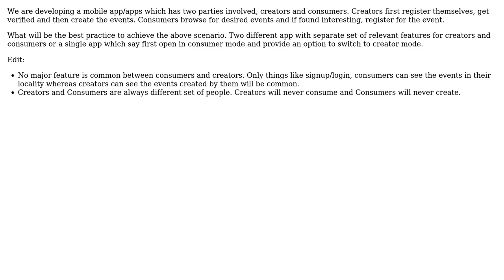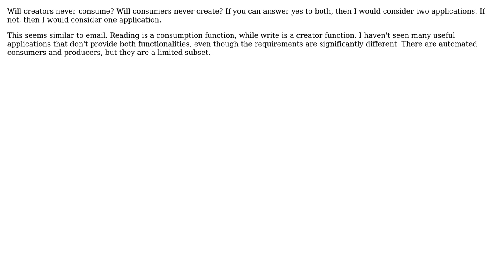Software Engineering: Two apps vs one app (2 Solutions!!)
Software Engineering: Two apps vs one app

With thanks & praise to God, and with thanks to the many people who have made this project possible! | Content (except music & images) licensed under CC BY-SA | Music | Images & others | With thanks to user marstato user Eight user BillThor and the Stack Exchange Network Trademarks are property of their respective owners. You are responsible for your own actions.